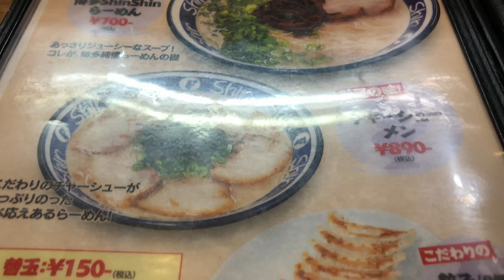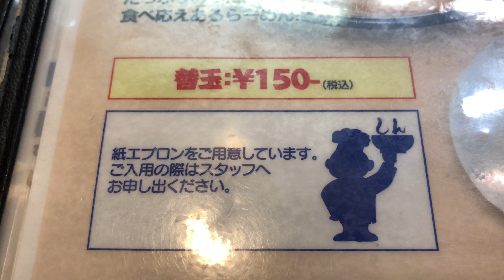Japanese noodleーTraditional Tonkotsu Ramen in Fukuoka Japan#135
【HAKATA  ramen  shinshin】
Fukuoka  Japan

Japanese Guy making introductions to all Japan！

Japanese nature landscape
Japanese lifestyle
Japanese food

Come along with me as our life in japan.